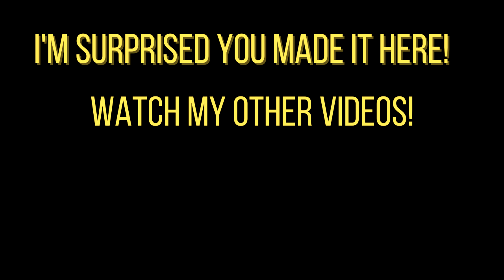The video ends when i win a tourney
This is one of my more painful videos.